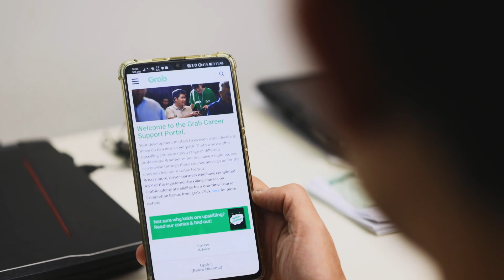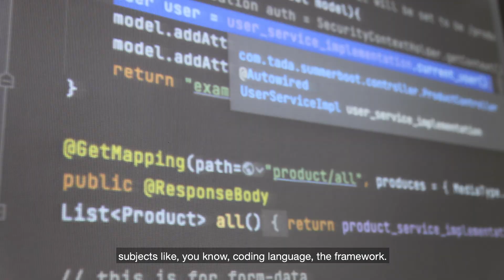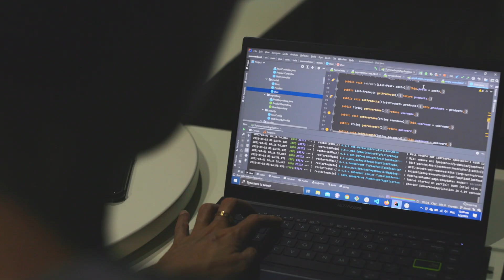Navigating New Horizons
We followed the journey of Darrek, one of our Grab Driver-Partners in Singapore, as he makes time to study, even between shifts, hungry to learn new tech skills. He is taking an eight-month SGUS Up-Skill Software Development Programme, which he got to know of through GrabAcademy within the Driver App.